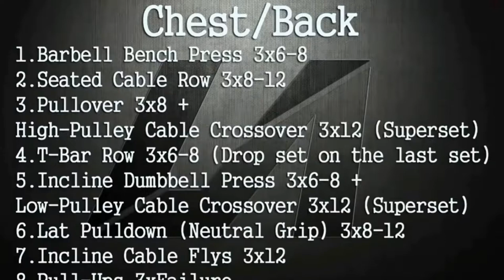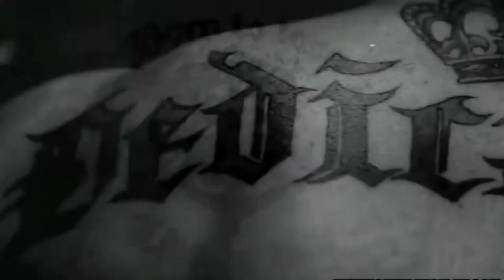Lazar Angelov Chest Workout